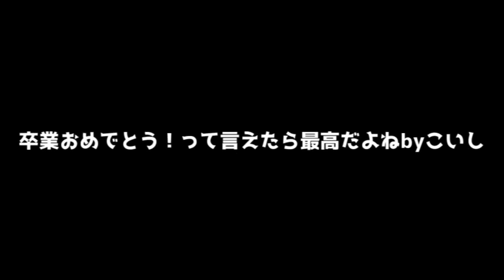【ゆっくり茶番劇】卒業スプリングスクール!!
魔理沙の青春してみたい生活が、、、！卒業する！！！

〇この動画の再生リスト〇

〇SNS〇
いかちゃん(5)のメインアカウント

〇ビジュアル・イラスト〇
きつねゆっくり

〇音源・効果音〇
フリーBGM DOVA-SYNDROME
無料効果音で遊ぼう！